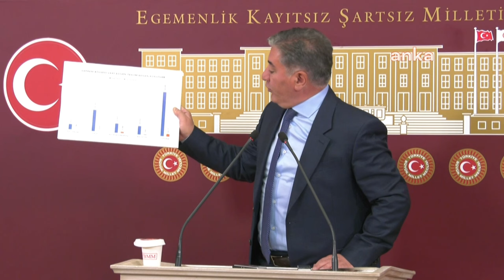MURAT EMİR BASIN TOPLANTISI 22/05/2024